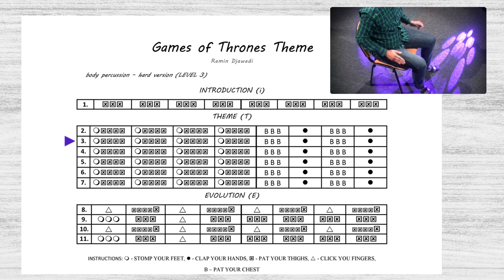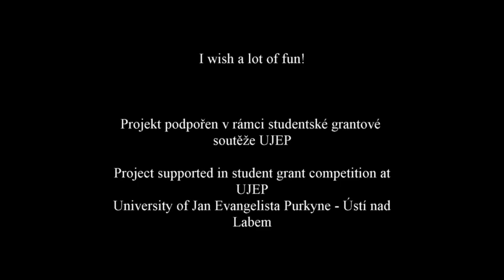PWM: Games of Thrones - Body percussion hard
GIVE ME SOME TIPS FOR NEXT SONGS IF YOU WANT.